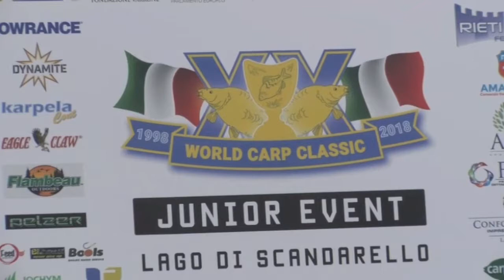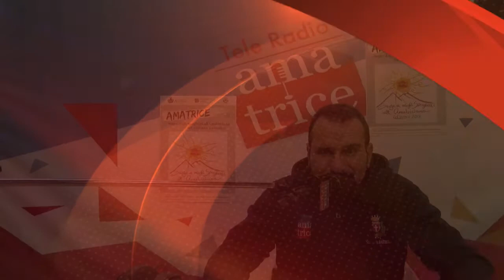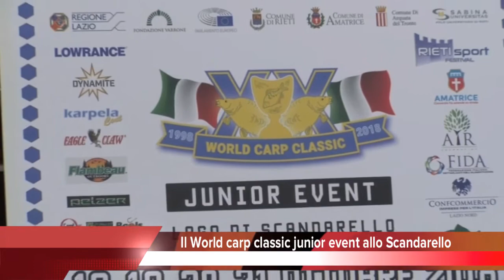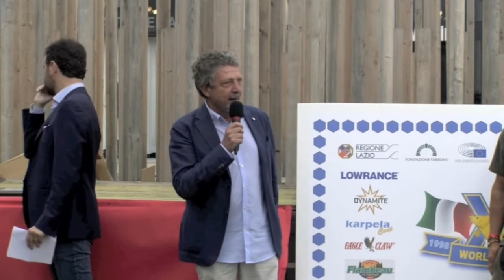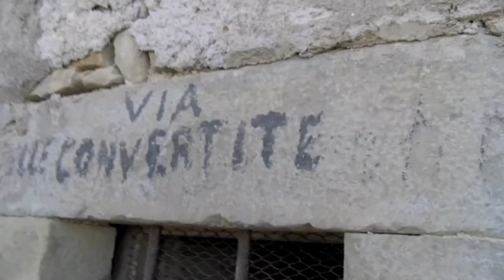Tgr 14 puntata